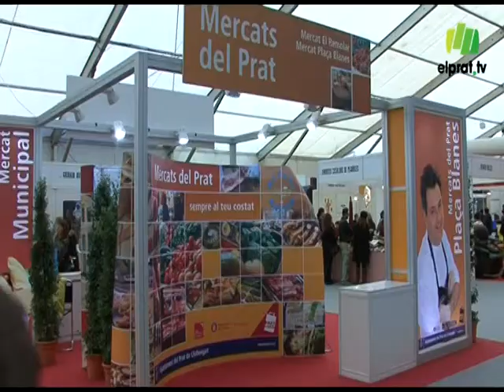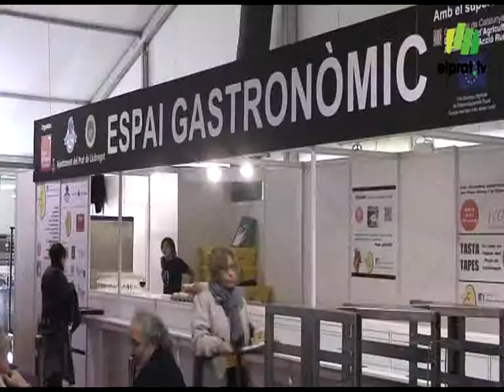Més de 75.000 persones visiten la 38a Fira Avícola